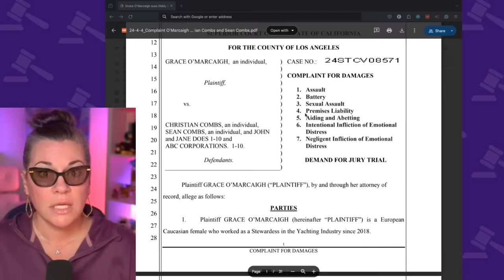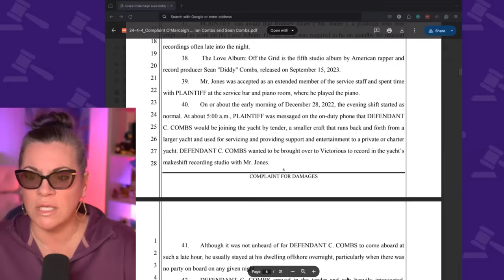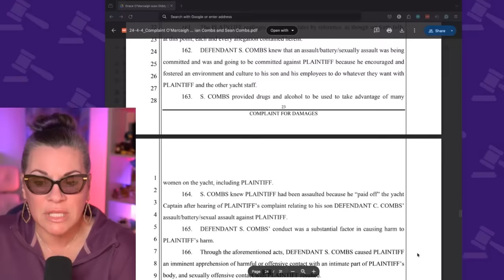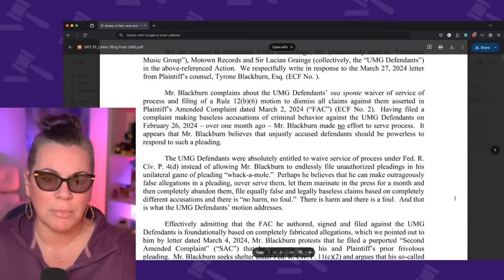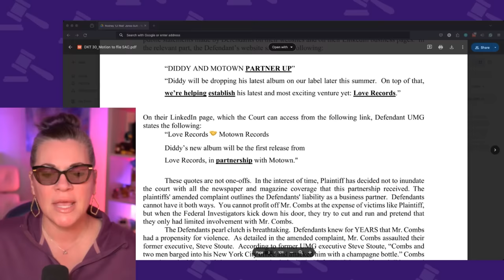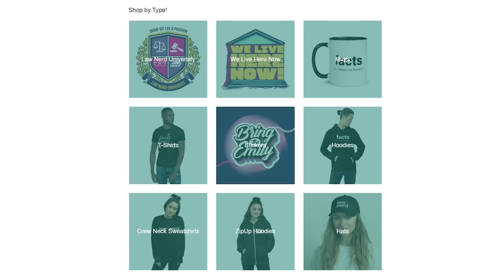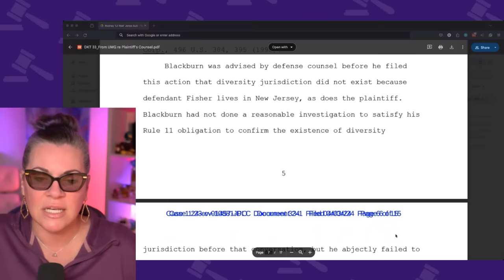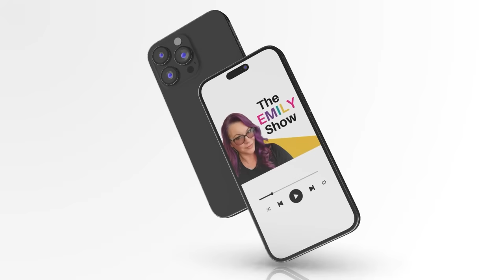Sean “Diddy” Combs and son Christian sued in new case. Lil Rod’s Lawyer under fire. Ep. 266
now to grow your business–no matter what stage you’re in.

On Friday, April 5, 2024, news broke that Sean ‘Puffy’ Combs and his son Christian were sued in Los Angeles. This suit was referenced in Lil Rod’s lawsuit, with a note that a suit would be forthcoming. The suit's allegations stem from incidents on the Holiday Yacht trip that are also detailed in Lil’ Rod’s suit. Unsurprisingly, this plaintiff and Lil’ Rod have the same attorney, currently under fire in New York Federal court. The attorneys for UMG brought to the court's attention a court order in an unrelated case brought by Attorney Blackburn wherein the court ordered him referred to the discipline committee of the federal court. In a comment given to the media, attorney Blackburn states that the two things have nothing to do with the other. One thing is clear: these cases aren’t slowing down.

THE DOCKET
0:00 Welcome
1:55 Intro
2:17 Tushy Ad Spot
3:20 Road So Far
6:17 Grace O'Marcaigh Lawsuit
22:32 Billboard Article
25:56 Lume Ad Spot
27:17 Letter Filing by UMG
36:46 UMG Reply to Plaintiff's Counsel
42:34 Shopify Ad Spot
43:55 Court's Opinion and Order

QUICK CONTENT?